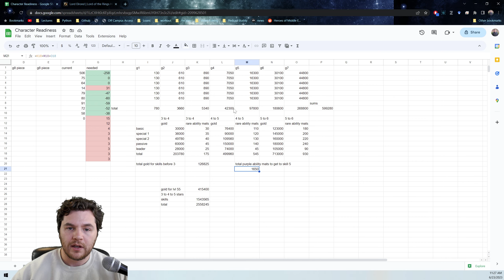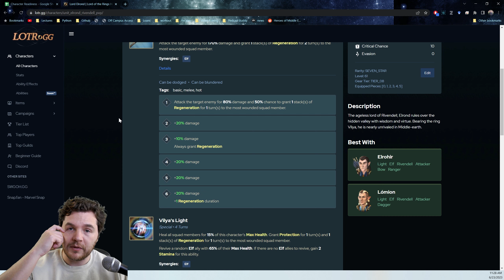Ready for Elrond?? Account Update | LOTR: Heroes of Middle-earth